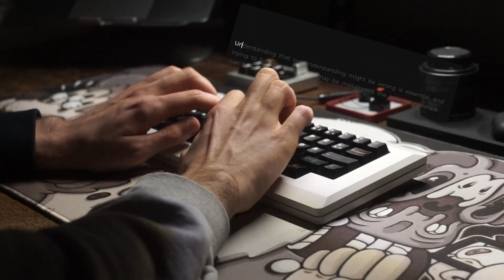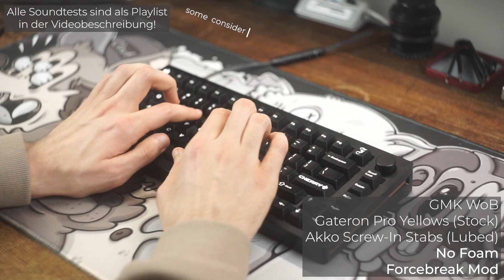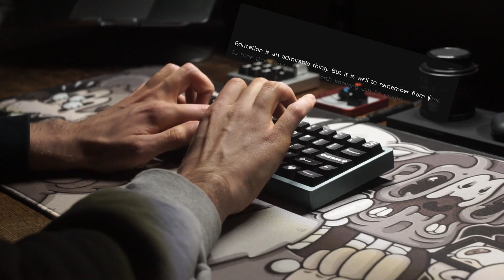Quality Tastatur Kaufberatung für Anfänger 2023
*Meine Keycap-Empfehlung

*Realforce (Link)
*RGB TKL (CIY, Link)

(extrem günstig, aber erfordern Zeit und Mühe. Schaut euch einen Guide an)

Einfach in den Marketplace Channel reinschreiben: [EU-DE/AT/CH] WTB {Produktname} {Wunschfarbe} {Wunschausführung}
Länderkürzel je nach eurem Wohnort

Du möchtest eine Tastatur von mir gebaut bekommen oder eine aus den Videos kaufen?

Meine Inhalte konnten dir helfen und du willst mich unterstützen?

Mein Werkzeug:
*Lubing-Kit (klein)
*Lubing-Kit (groß)
*Lubing-Kit (riesig)
*Krytox 205
*Dielectric Grease

- Löten:
*Lötkolbenständer (unbedingt zur Reinung notwendig)

*Macbook-Ständer (Space Grey)
*Display-Lampe oder
*Günstige Weiße Deskmat
*Wireless Charging Tray

*= Reflink, d.h. das ich bei jedem Kauf über die Seite eine Provision verdiene. Ein Weg bei dem ihr mich unterstützen könnt, aber nicht mehr dafür zahlt.